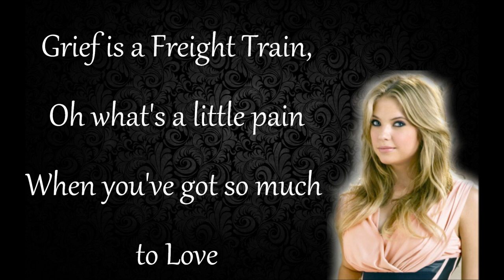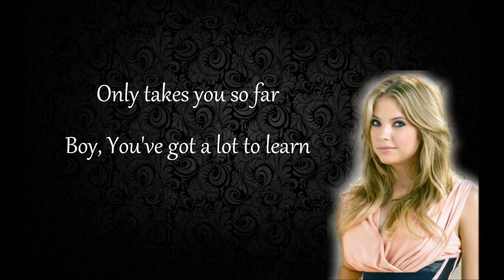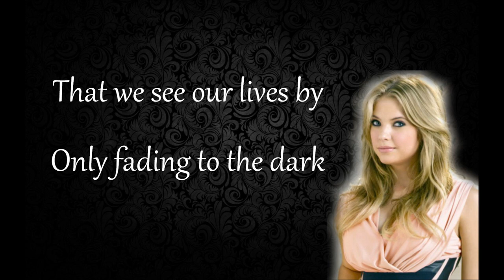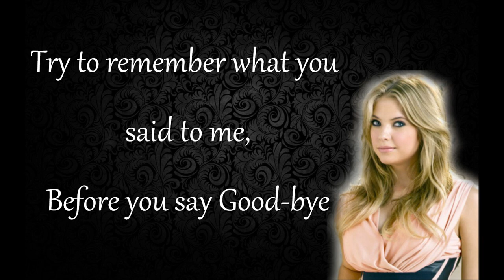Pretty Little Liars Music 4x07 Freight Train - Sara Jackson Holman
Hanna is in her room preparing her mother's clothes for the trial and Ezra approaches Aria while she waits outside.